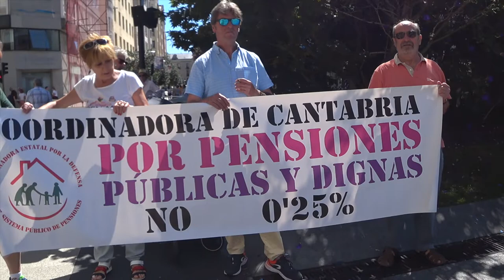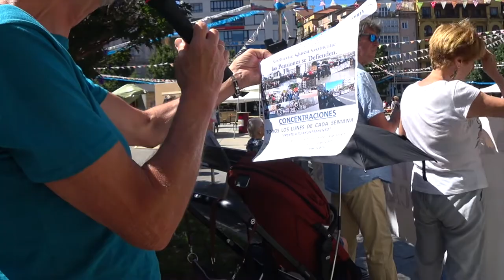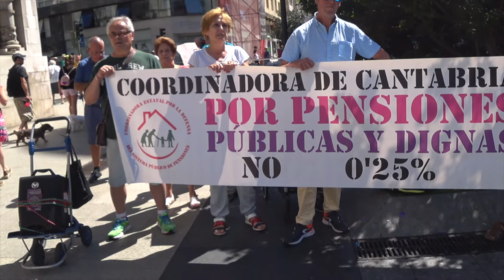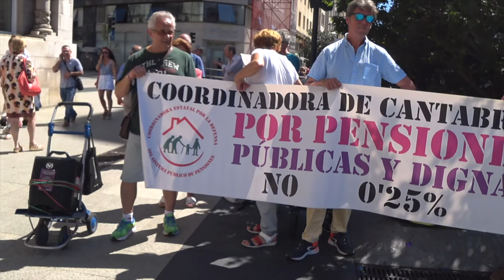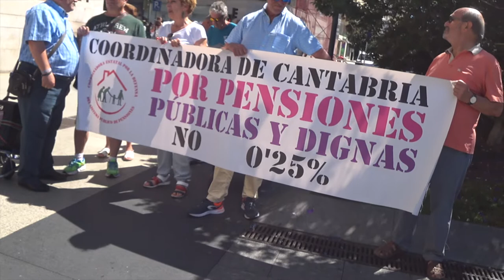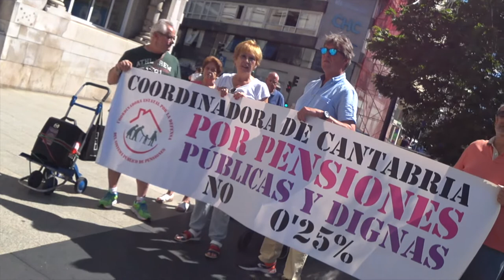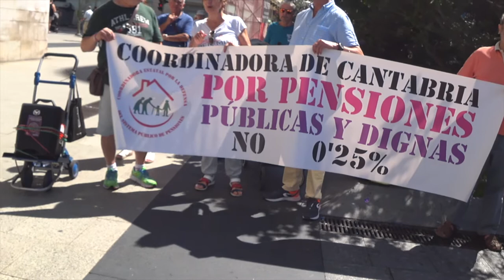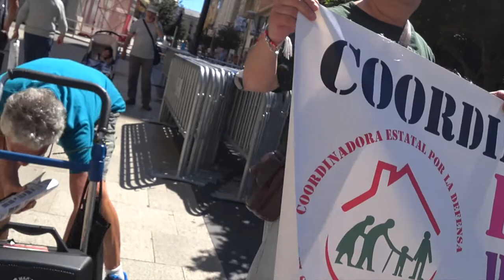Lunes 23, concentración por unas pensiones dignas